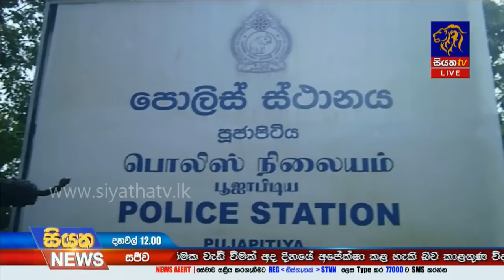Siyatha News | 12.00 PM | 22– 01 – 2020